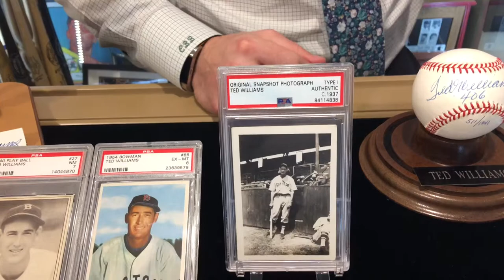1937 Ted Williams Original Snapshot Photo, Pre-Rookie San Diego Padres Minor League. PSA